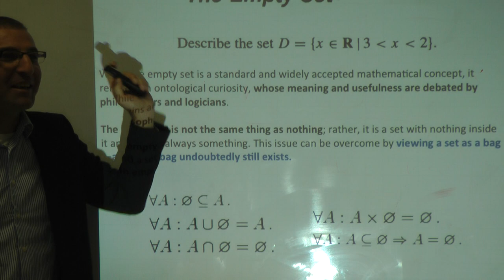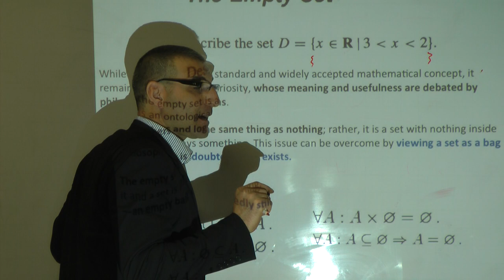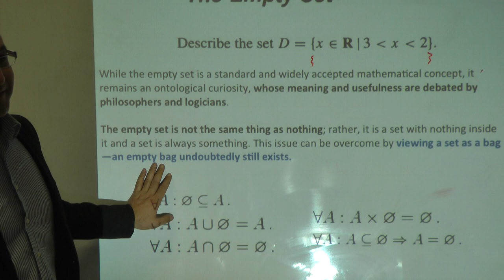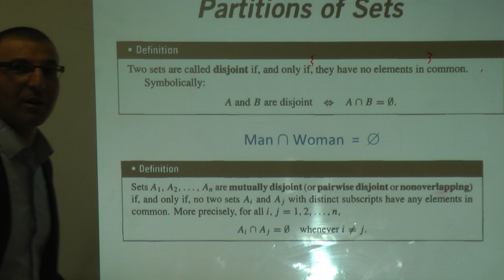Jarrar: Set Theory (Part2/2)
The lecture covers: Set Theory - Basic Definitions